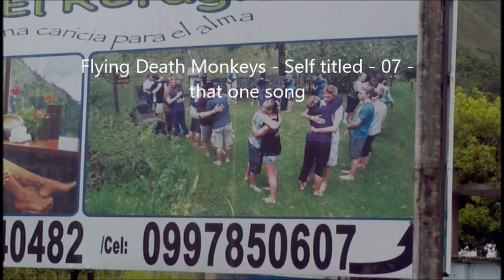Flying Death Monkeys - Self-titled Album - 07 - That One Song